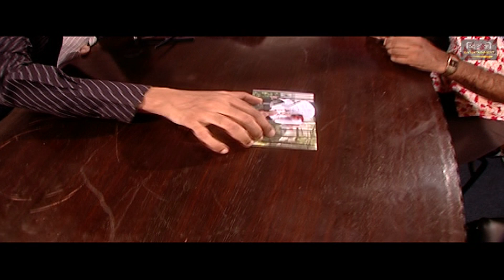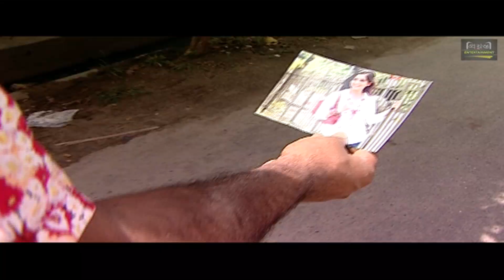আমেরিকান বউ বিয়ে করে আমেরিকা যেতে চায় মোশাররফ করিম l Comedy Video Clips l Bangla Funny video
Presenting bangla comedy video clips আমেরিকান বউ বিয়ে করে আমেরিকা যেতে চায় মোশাররফ করিম  from bangla natok. You will get exclusive funny video clips of bangla comedy natok. Exclusive funny videos of allen shuvro are full of entertainment. Hope you will enjoy all our funny video clips and comedy video clips from bangla comedy natok of মোশাররফ করিম .

Bangla Comedy Video Clips: আমেরিকান বউ বিয়ে করে আমেরিকা যেতে চায় মোশাররফ করিম
Bangla Natok:
Cast:মোশাররফ করিম